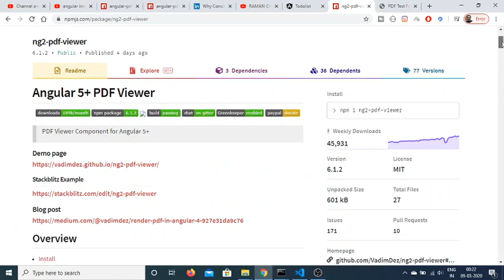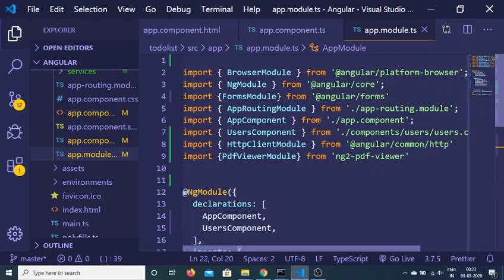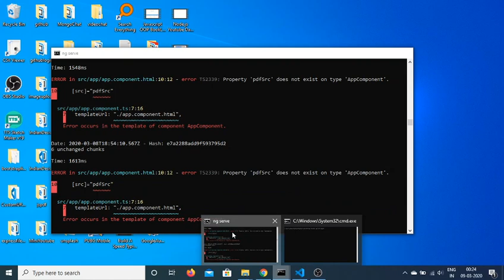Angular 9 Render PDF Documents Using ng2-pdf-viewer Library 2020